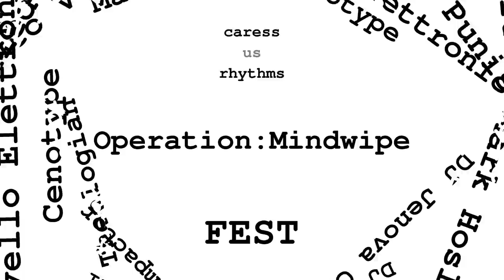Voidstar Productions Halloween Industrial Fest promo noise video by Dave Fischer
This is the first art video promo by one of the artists on the line up.  Dave Fischer will also be doing video during the festival with Audio.Slab.

Voidstar Productions Halloween Industrial Fest
November 2nd-4th, 2012 at Club Gallery (new location), 681 Valley St., Providence, RI 02908